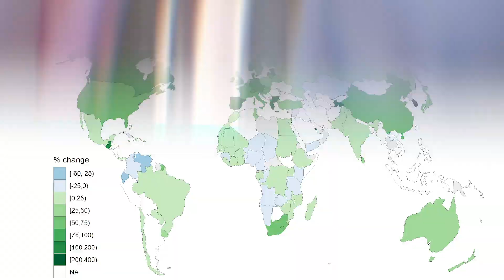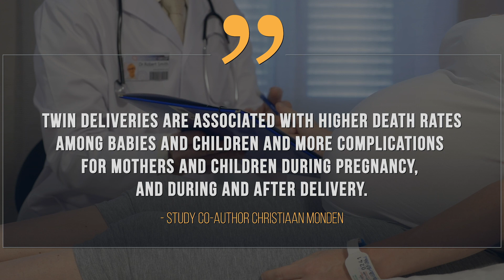More Twin Births Than Ever Before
Since the 1980s, the rate of twin births worldwide has increased by more than 30%, but we may have reached "peak twinning."

For the science geek in everyone, LiveScience.com breaks down the stories behind the most interesting news and photos on the Internet, while also digging up fascinating discoveries that hit on a broad range of fields, from dinosaurs and archaeology to wacky physics and astronomy to health and human history. If you want to learn something interesting every day, LiveScience is the place for you.